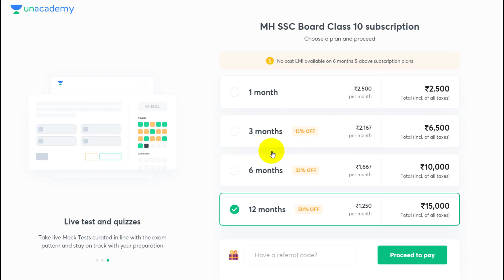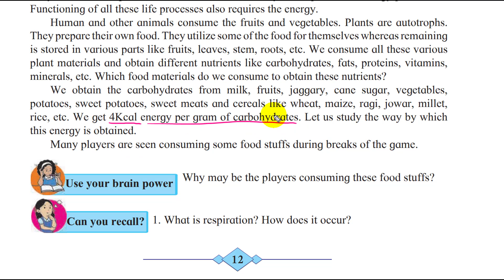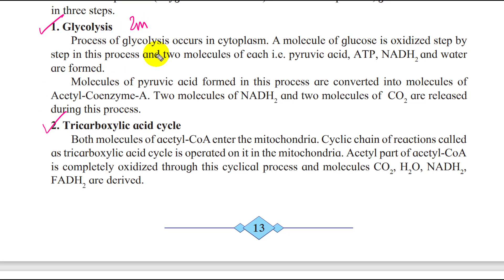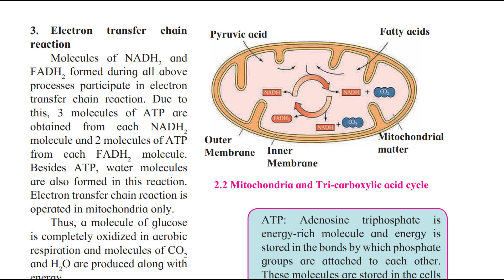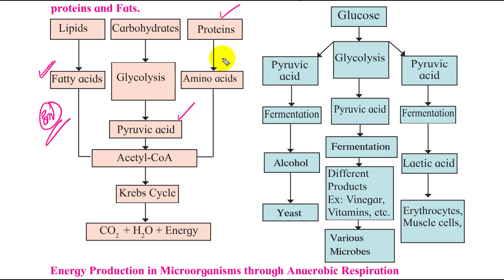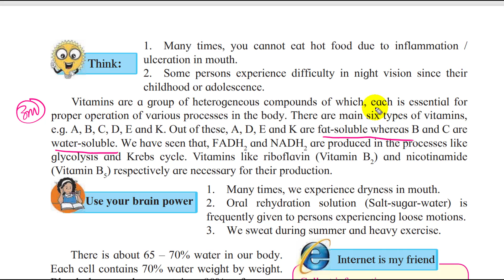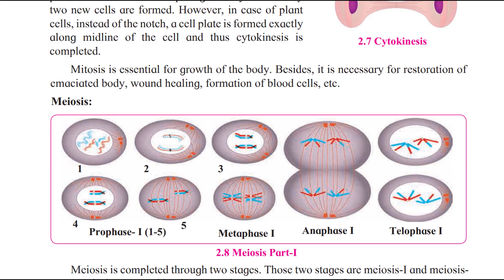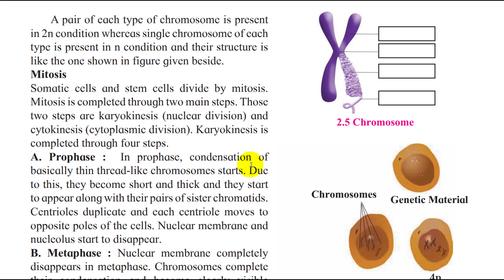MIQ chapter 2 life processes in living organism class 10 science maharashtra board || target 90+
I have great news for you! Unacademy has launched Maharashtra State board for classes 9 & 10. Learn all
subjects in English, Hindi and Marathi, anywhere and anytime!
Use the code " NEWINDIANERA " to get the course at Rs. 99

Wish the very best for your board exam preparations!